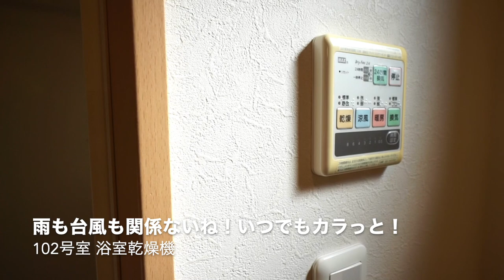「もう少し…もう少し広ければ…」という悩み…そうだロフトっきゃない！ 阿佐ヶ谷南3丁目 当社管理物件 『アスール阿佐谷』【J's movie】東京メトロ丸の内線 南阿佐ヶ谷駅 徒歩4分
『明るく、住みやすく、楽しく。』

使用面積36.11㎡（約11.07㎡のロフト含む）
☆４Mの開放感ある大きな吹抜けが魅力的！☆
オートバイが安心・安全な位置に置けるって魅力的！
暮らしやすい間取りと充実した設備があなたの毎日の生活をサポートしてくれます。
中央線・丸ノ内線でお探しのあなたにピッタリの物件です！
ちょっと歩けばスーパーありますものねー！